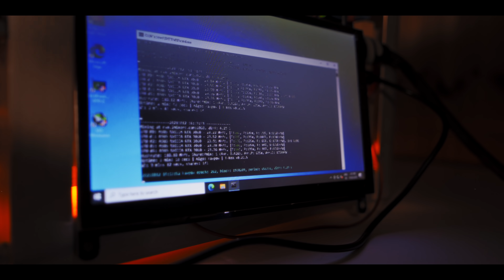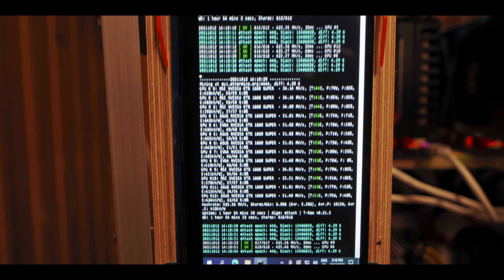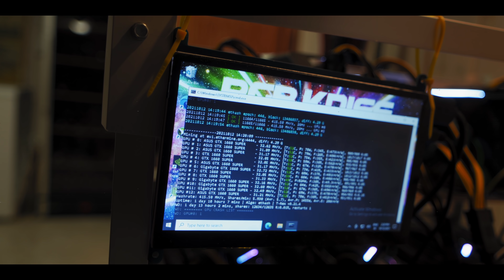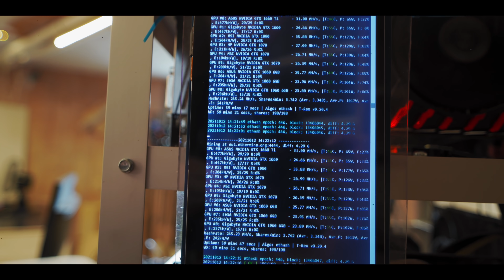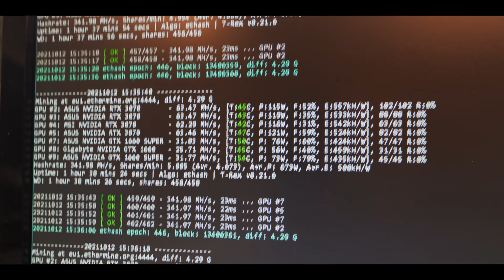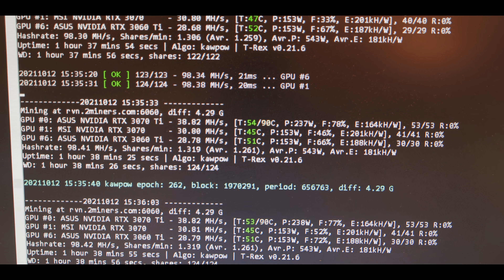Tour of my (almost) 2000 Mhs GPU mining farm! (2 GH/s on Ethereum+Ravencoin)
In this video I give you a full tour of my 50 GPU mining farm. I currently mine both Ethereum and Ravencoin on my graphics cards for a total hashrate of around 1450 mhs on ETH and 225 mhs on RVN (remember Ravencoin hashrate is half of what it could have been on ETH so if I were to mine just Ethereum on all GPUs the theoretical max hashrate would be just below 2000mhs). I walk you through my 5 different mining rigs. My first one you've seen me build in a separate video, it is a 5x RTX 3060 mining rig for mining Ravencoin. I go through what GPUs and other parts I've used to build this rig as well as its hashrate and power consumption. I then show you my 2 GTX 1660 Super mining rigs. These rigs both mine Ethereum and have 13x 1660 Supers each. Again I go through all graphics cards, hashrate and power consumption. I then show you my two mixed rigs, one with a mix of GTX 1060, 1070 & 1080 GPUs and the other one with a mix of RTX 3060 Ti LHR, 3070, 3070 LHR and 3070 Ti graphics cards. Of course I explain in depth about the GPUs, hashrates, power consumption etc for these rigs as well.

𝗠𝗬 𝗥𝗘𝗖𝗢𝗠𝗠𝗘𝗡𝗗𝗘𝗗 𝗦𝗧𝗢𝗥𝗘 𝗧𝗢 𝗚𝗘𝗧 𝗠𝗜𝗡𝗘𝗥𝗦 𝗙𝗢𝗥 𝗔𝗡𝗬 𝗖𝗢𝗜𝗡
Use above link & code: SEB for a $120 discount!

𝗠𝗬 𝗧𝗢𝗣 𝟱 𝗠𝗜𝗡𝗜𝗡𝗚 𝗚𝗣𝗨𝗦 𝗧𝗢 𝗚𝗘𝗧 𝗥𝗜𝗚𝗛𝗧 𝗡𝗢𝗪
✨ ➞ Good at everything
✨ ➞ Incredible at some coins
✨ ➞ If you want a beast
✨ ➞ Cheap & power efficient
✨ ➞ For very low power rigs

Use above link & code: SEBSFINTECH for a free $10 bonus!

📦 𝗚𝗘𝗡𝗘𝗥𝗔𝗟 𝗔𝗠𝗔𝗭𝗢𝗡 𝗟𝗜𝗡𝗞𝗦
Mining rig tools
Store your crypto securely
Clean your mining rigs

GPUs & risers: see above
Power supply
Use 2 PSUs in 1 rig

None of the content in my videos or elsewhere is direct advice, financial or otherwise. You do things at your own risk & are responsible for your own actions. Do your own research.

📼 𝗩𝗜𝗗𝗘𝗢 𝗖𝗢𝗡𝗧𝗘𝗡𝗧
00:00 My 2000 mhs Ethereum & Ravencoin mining farm tour
00:50 My 5x RTX 3060 Ravencoin mining rig
02:40 5x RTX 3060 hashrate mining Ravencoin
03:00 3060 RVN mining rig issue
04:23 Power consumption for the 5x 3060 Ravencoin rig
04:51 My first 13x GTX 1660 Super Ethereum mining rig
05:15 Hynix vs Micron vs Samsung and BIOS flashing 1660 Supers
07:23 Power consumption for the first 13x 1660 Super rig
07:58 First 13x 1660 Super rig Ethereum hashrate
08:43 My second 13x GTX 1660 Super Ethereum mining rig
09:23 Second 13x 1660 Super rig Ethereum hashrate
09:43 Power consumption for the second 13x 1660 Super rig
09:57 My pdf guide for the 14 GPU mining frame
10:27 My GTX 1060, 1070 & 1080 Ethereum mining rig
11:12 Ethereum hashrate for the 1060, 1070 & 1080 mining rig
11:58 Power consumption for 1060, 1070 & 1080 mining rig
12:15 My mixed RTX 3060 ti, 3070 & 3070 Ti mining rig
14:39 Power for the mixed 3060 ti, 3070 & 3070 Ti mining rig
15:03 Hashrates mining Ethereum & Ravencoin on the 3060 Ti, 3070 & 3070 ti rig